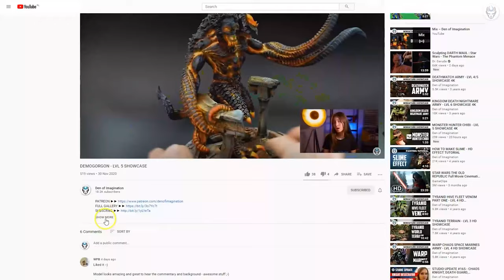CUSTODES - LVL 4/5 MINIATURE SHOWCASE 4K